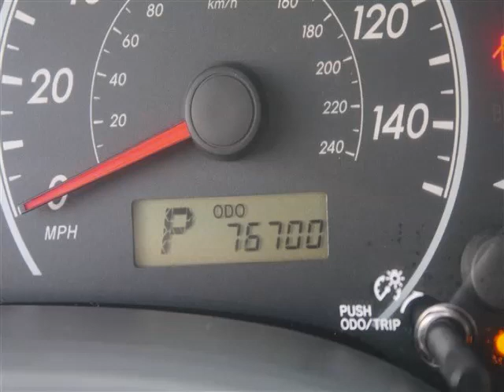2009 Toyota Corolla in Bellevue WA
At Eastside Auto Credit , our long-standing customers know us a dependable source of used pre owned vehicles, like this Toyota Corolla 4 Door Sedan , conveniently located in Bellevue, Washington . For the absolute best in service, selection, and value, please visit our to learn more about this exceptional 2009 Toyota Corolla

Eastside Auto Credit
11815 NE 8th St
Mon-Fri: 9am-8pm
Saturday: 9am-7pm
Sunday: 10am-6pm

Eastside Auto Credit is the number 1 auto dealership in Washington State for people with credit problems who want an affordable, quality used car. Conveniently located, we are just off of I 405. Youre closer than you think to getting a car with auto financing that you can actually afford. We serve the greater Seattle area including Remond,WA; Woodinville,WA; Issaquah,WA; Kirkland,WA; and Cottage Lake,WA.

Most Seattle-Bellevue auto dealerships take your auto finance applications and judge how theyre going to finance you based on your credit score. Were not like most dealerships. At Eastside Auto Credit, we will take care of your auto financing, regardless of your credit score. We approve people with bad or no credit every day. At Eastside Auto Credit, youre not just a number, youre a customer! Even people with bad credit or no credit can get auto financing here. At Eastside Auto Credit in Bellevue, we look at your unique financial situation and help you get the best possible loan at the best possible rate. Our auto finance options and rates are unbeatable and our knowledgeable sales team is there to help you every step of the way.

2009 Toyota 4 Door Sedan 4 Door Sedan

Engine: L4, 1.8L; DOHC 16V; VVT-i
Fuel:
Transmission:
Exterior Color: Classic Silver Metallic
 Stock #: 50157A
 VIN: JTDBL40E29J001130